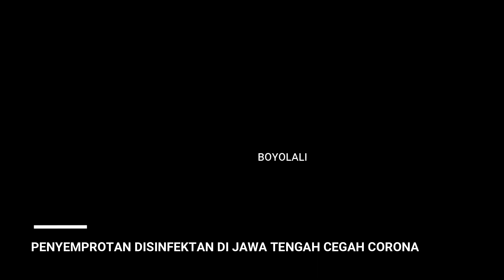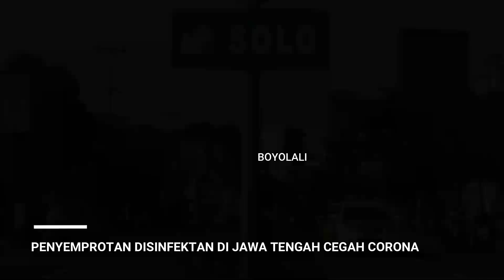PENYEMPROTAN MASSAL DI JAWA TENGAH CEGAH COVID 19: SUKOHARJO, PURWOKERTO, BOYOLALI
PENYEMPROTAN MENGUNAKAN DISINFEKTAN SECARA MASSAL DI JAWA TENGAH CEGAH COVID 19. DIANTARANYA ADALAH DI SUKOHARJO, PURWOKERTO, DAN BOYOLALI.

LAWAQN CORONA